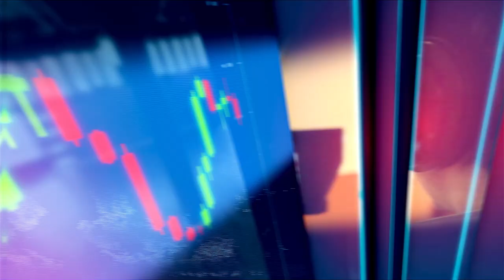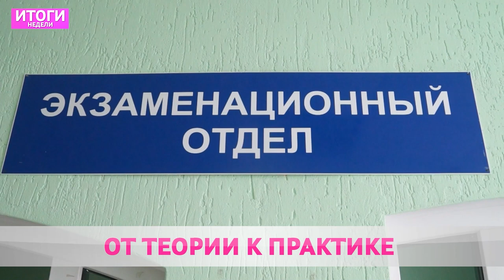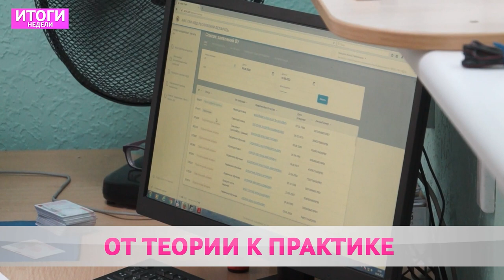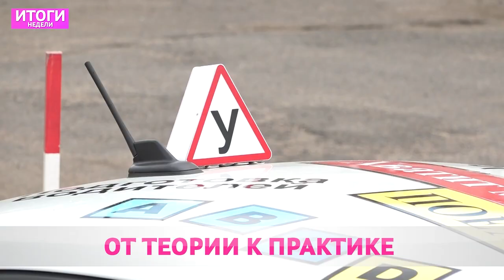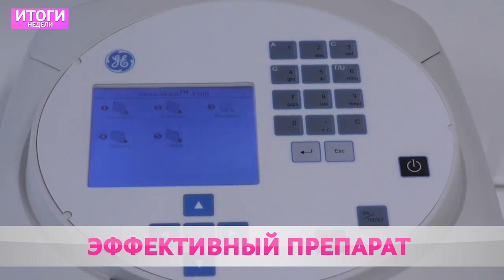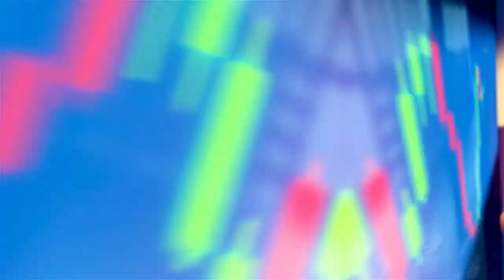Итоги Недели 14 08 2022 1